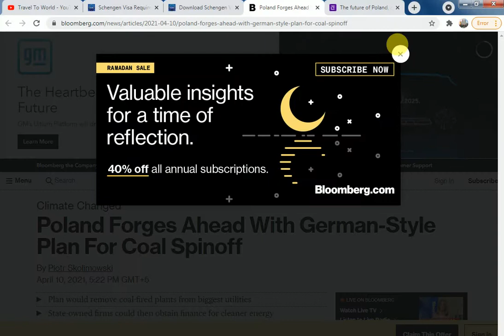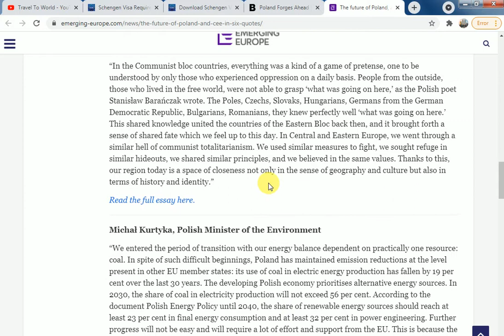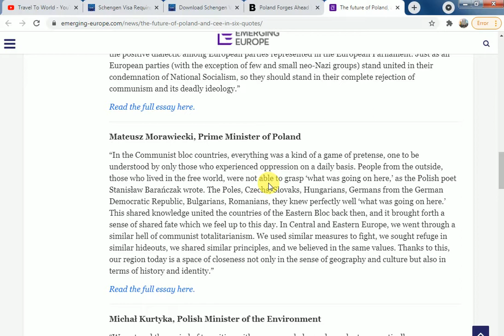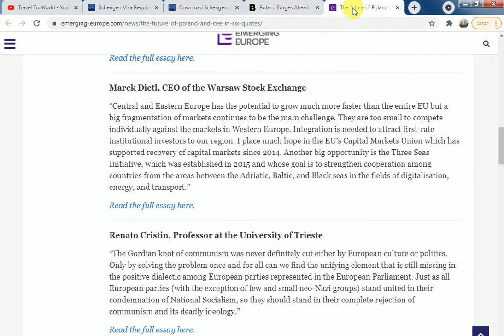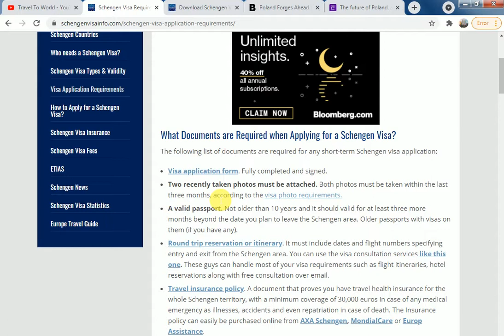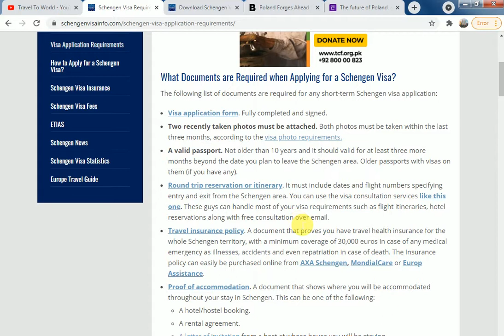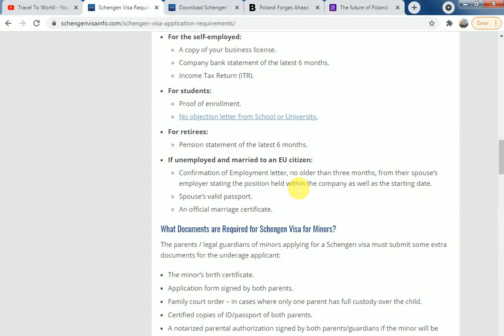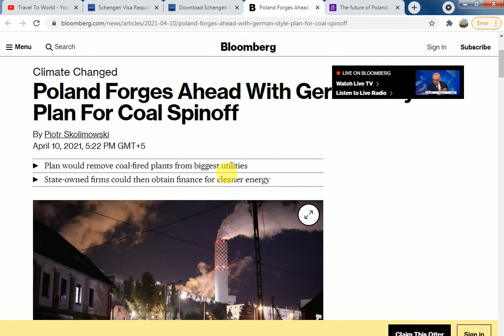How To Get Poland Visit Visa 2021.| Poland Visit Visa Requirements After Corona.?